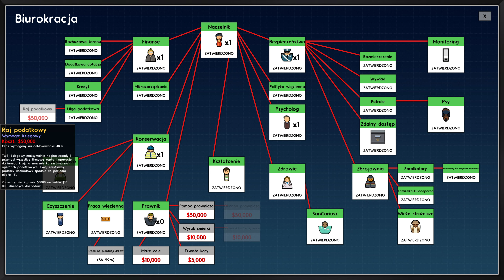Prison Architect [PL] Island Bound #07 Kościoły i warsztaty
Witam i zapraszam do oglądania kolejnego odcinka z Prison Architect wraz z wszystkim DLC które wyszły do tej pory: Island Bound, Cleared for Transfer, Psych Ward.

Mam nadzieję, że Pani naczelnik utrzyma więźniów w ryzach jednoczesnie zapewniając im bezpieczeństwo w Nowym Alcatraz.